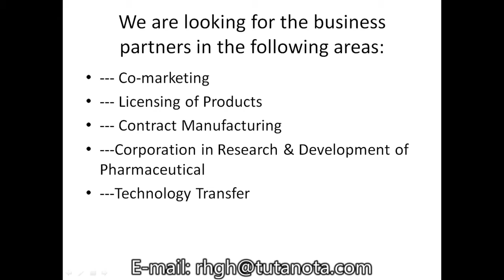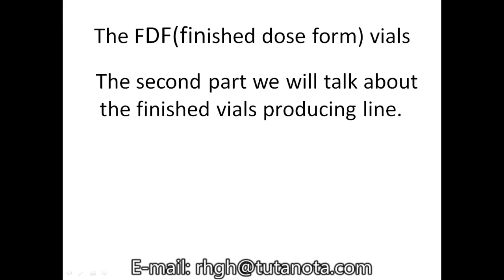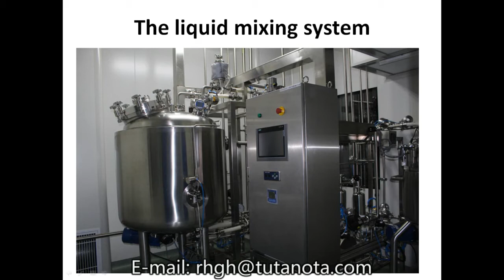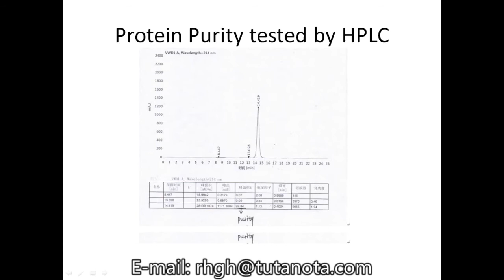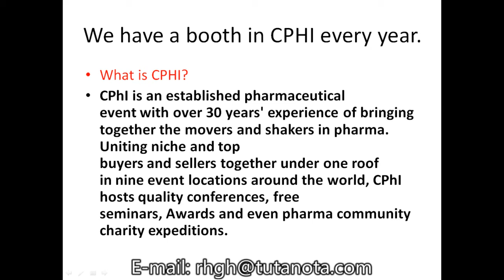We produce and provide Pharmaceutical Grade HGH 191aa API(raw powder)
We produce and provide Pharmaceutical Grade HGH 191aa API(raw powder),human growth hormone with 191 amino acid at purity over 99.5% by HPLC